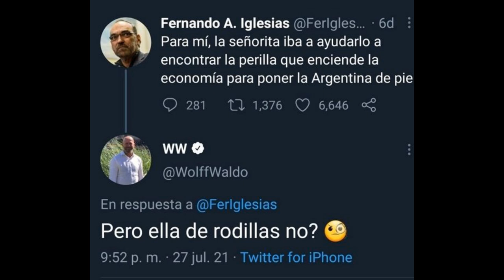La impunidad uno de los males de la sociedad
Cuando se debate sobre los males de la sociedad, es recurrente el hablar de la corrupción, pero menos frecuente se debate sobre la impunidad y es que corrupción se encuentra en cualquier país del mundo, incluso en los que tienen pena de muerte para los delitos de los funcionarios públicos, pero la impunidad como tal en la Argentina, no tiene parámetro que se asemeje.

Los invito a escuchar la editorial, donde en este caso la IMPUNIDAD, tiene que ver con la política y la sociedad.